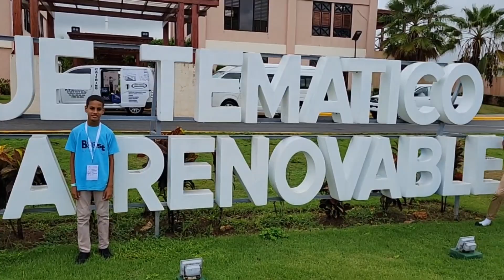Feria Científica en el Ministerio de Energía y Minas en la ciudad Juan Bosh en Santo Domingo.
Compartimos lo vivido en la Feria Científica MEM 2023, realizada en el Ministerio de Energía y Minas en la ciudad Juan Bosh en Santo Domingo.

Estudiantes presentan proyecto de Energía Renovable al inge. Alfonso Rodríguez, Viceministerio de Ahorro de Energía Renovable.